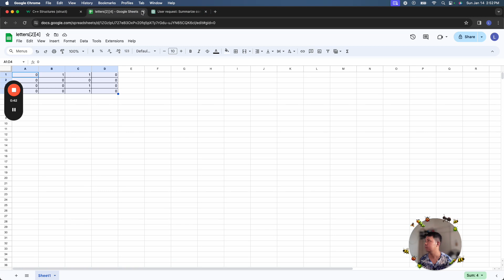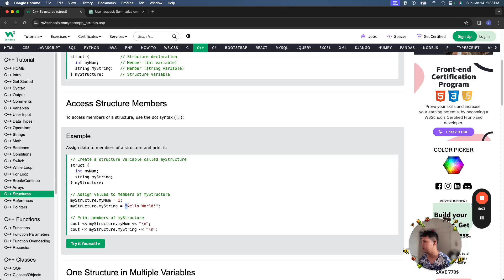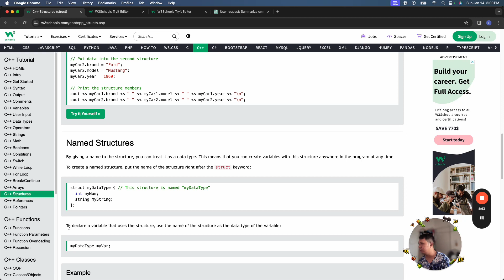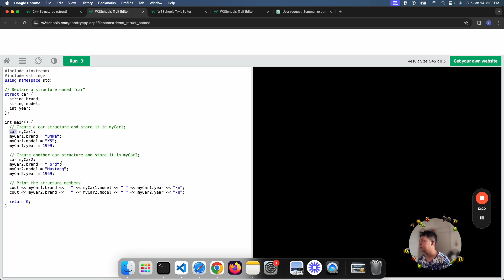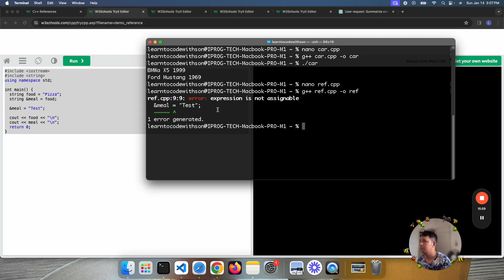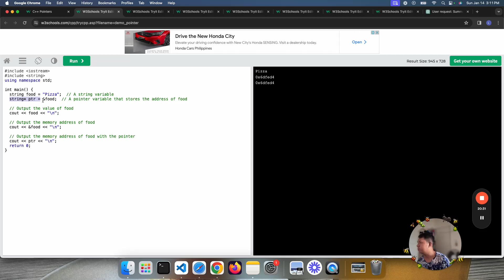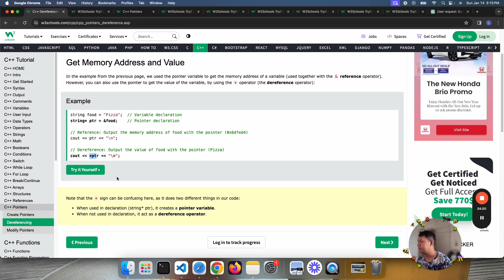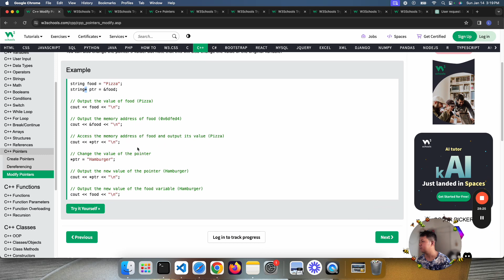C++ Learning Journey Day 14(jan. 14, 2024) - Structures, References, Pointers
Welcome to Day 14 of our C++ Learning Journey (Jan. 14, 2024)! Today, we delve into the core concepts of structures, references, and pointers in C++, unlocking more advanced features for organizing and manipulating data.

📘 Topics Explored:
In this tutorial, we explore the power of structures to encapsulate related data, references to create aliases for variables, and pointers to manipulate memory addresses directly. These concepts provide a deeper understanding of C++ and open the door to more sophisticated programming techniques.

🚀 Ready to elevate your C++ programming skills? Join us in today's tutorial and master structures, references, and pointers!